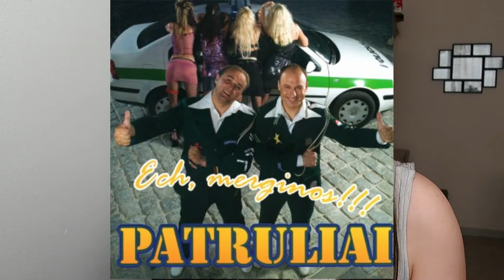Música lituana de los años 2000-2010🎵🎶